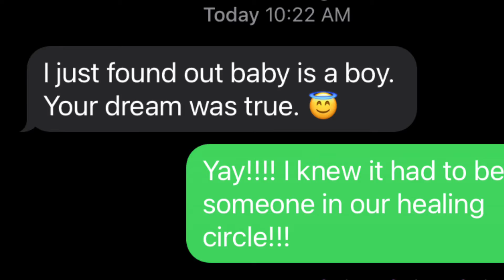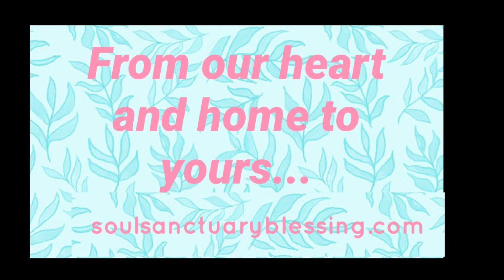ANOTHER FERTILITY CONCEPTION! [Prediction back in Jan 2021]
Join us on our IG platform: Fertility Shaman Cindy Jurado